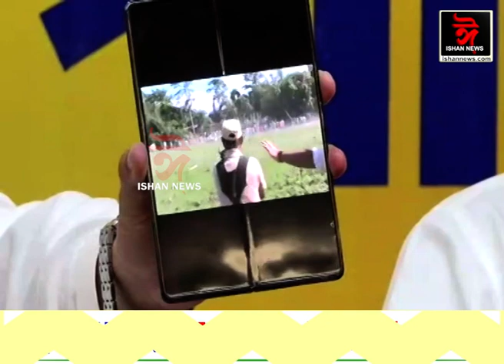'গৰুখুঁটিৰ উচ্ছেদৰ ঘটনাত ৫০০ জন ঘূণীয়া হ'ব লাগিছিল'